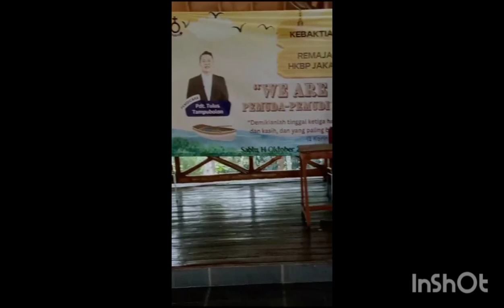" Kebaktian Padang Remaja Naposobulung HKBP Jakarta Kota "